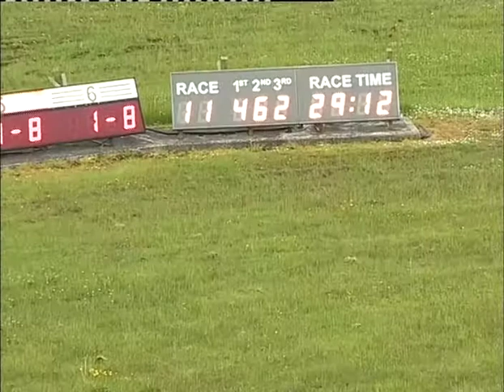Sun 260513 Race 11